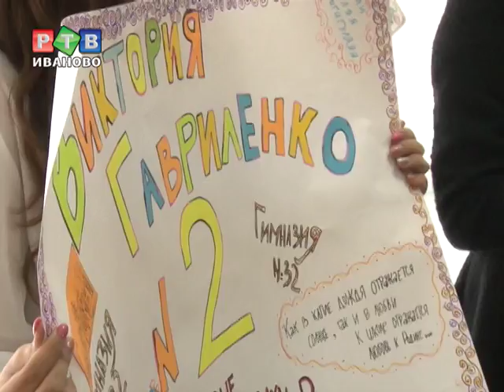Состав школьного парламента обновился